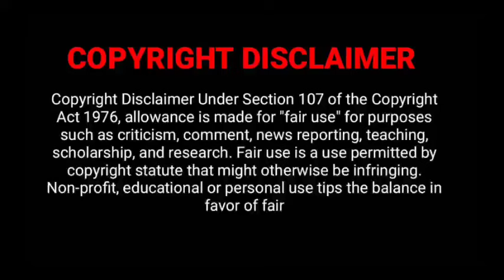Village காதலி 💕 FINAL | Rude CEO Boss ❤️ Village Girl | Don't Disturb Me Farming Chinese Drama tamil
Village காதலி😍
Rude boss ❤️ Village Girl Chinese Drama tamil explanation
Don't Disturb me Farming 2024 New Chinese Drama tamil